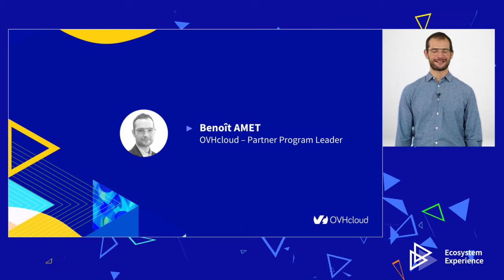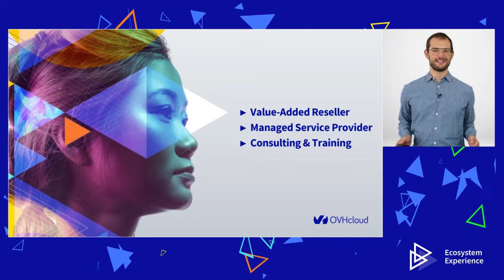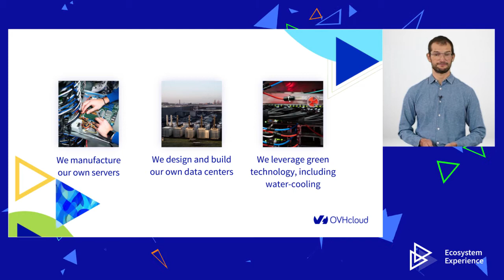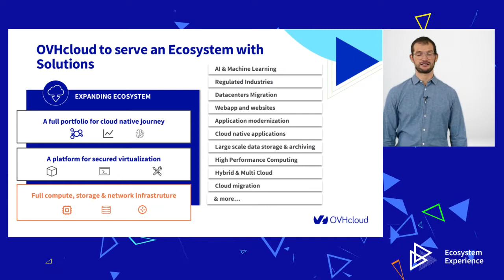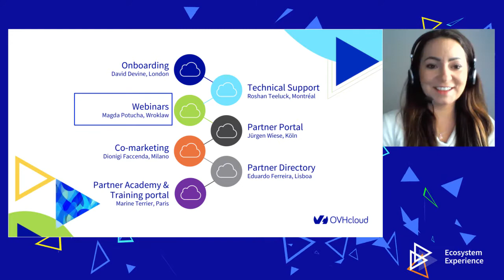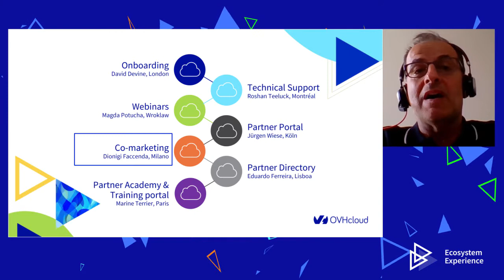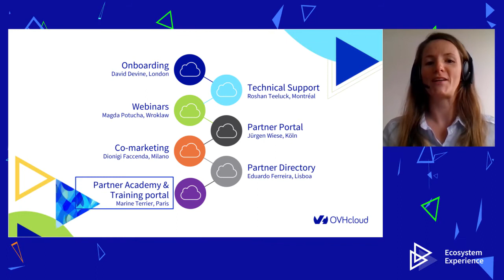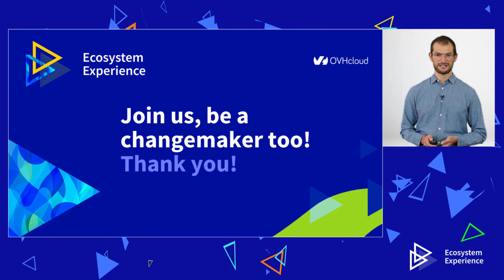Empowering and enabling partners for sustainable growth, with Sopra Steria and Partitio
The OVHcloud Partner Program facilitates knowledge-sharing between organizations who are eager to share their experiences using OVHcloud solutions – find out why you should join and how!